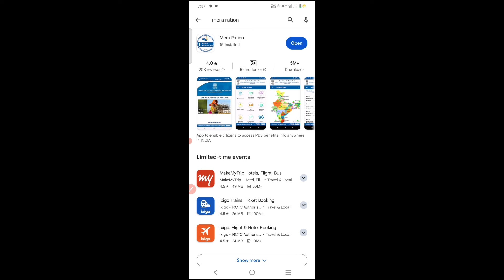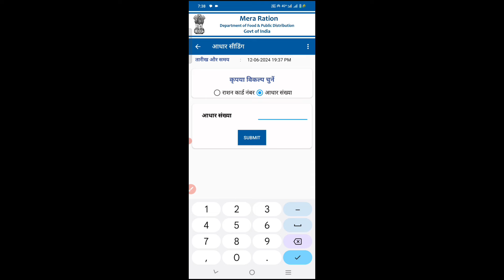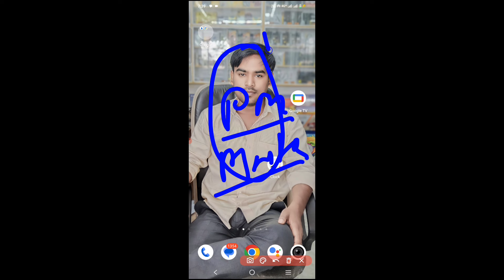Ration Card Ekyc Online 2024😭 सभी लोग राशन कार्ड KYC करा ले वरना जुलाई से नहीं मिलेगा राशन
दोस्तो अगर आपका भी राशन कार्ड ekyc नहीं हुआ है तो करा ले वर्ना राशन नहीं मिलेगा बड़ा अपडेट 2024 जून।

Question:

ration card kyc online 2024
ration card kyc news
ration card kyc update 2024
ration card ekyc kaise hoga
ration card kyc kaha se hoga

THANKS FOR THE WATCHING